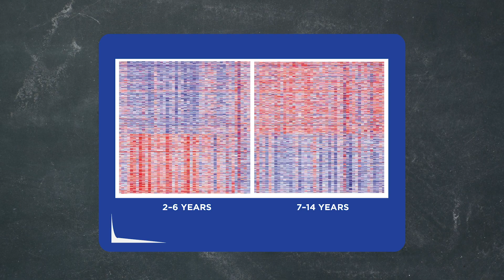What Is The Best Food For Older Dogs And Cats?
If you have a pet that is 7 years or older (that’s over 40 in human years!), it's time to check out Hill's Science Plan Youthful Vitality. Here's why...